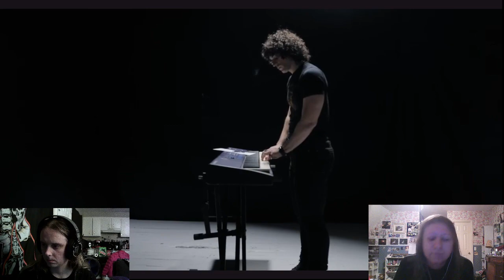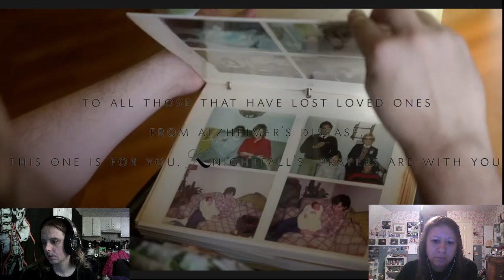Knightfall- "Farewell" Reaction // Amber and Charisse React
Metal Head and Classically Trained Singer React to Knightfall- Farewell feat. Jessica Mercy, Patrick Goble, Pete Rawcliffe, and George Acker

1 Song- $15
2 Songs- $20
3 Songs- $25
A song 7 minutes and under will be considered 1 song
A song between 7:01- 19:59 min. will be considered 2 songs
A song 20 minutes and over will be considered 3 songs